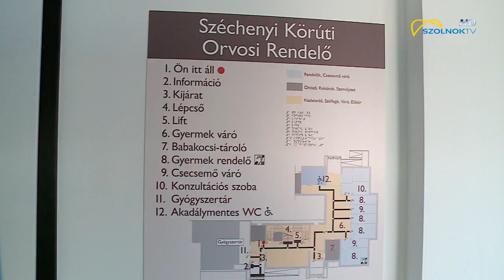Felújított rendelő 2021.02.04.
Pénteken már a védőnői szolgálat is visszaköltözött a Széchenyi körúti rendelőbe. A több mint negyven éves épületet másfél év alatt, 370 millió forintból újították fel teljes körűen.